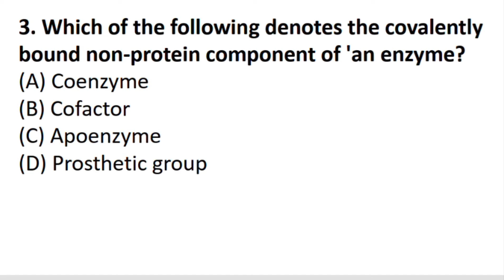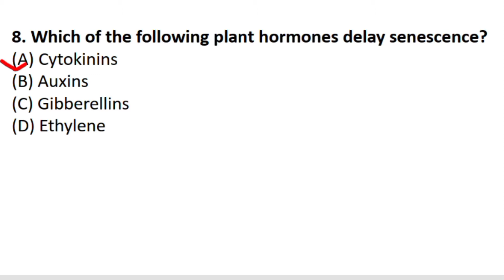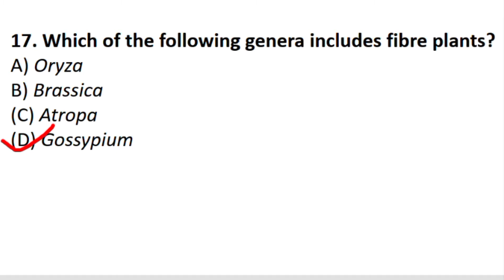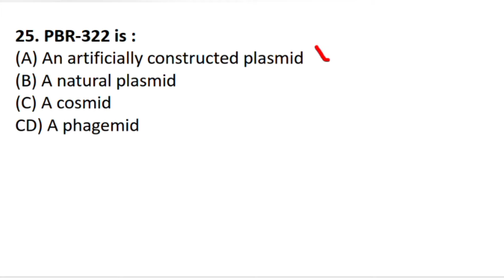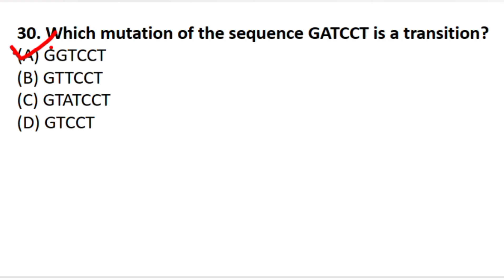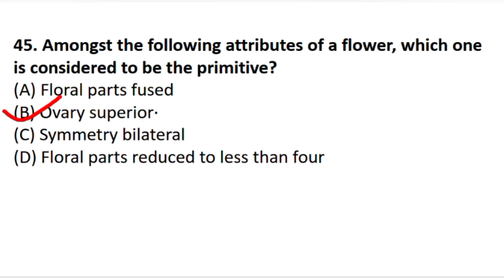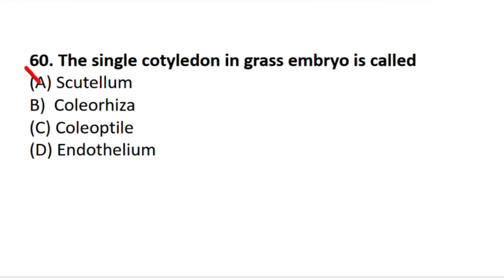Botany || PG Entrance Exam || Questions and Answers || 2008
Thumbnail Pic credit : Unsplash.com